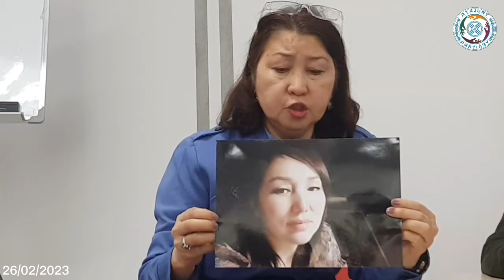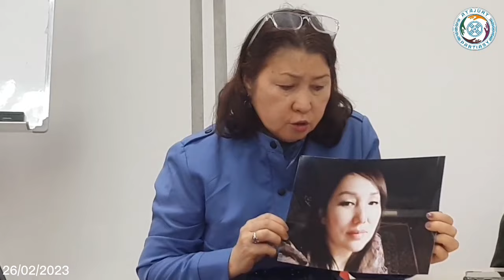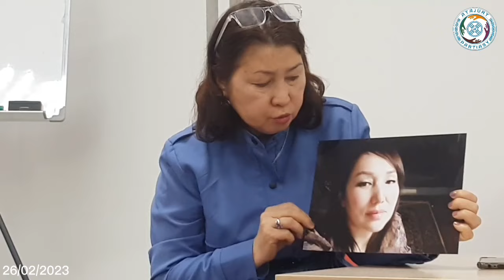АТАЖҰРТ ПАРТИЯСЫ “АСТАНА” ФИЛИАЛЫНЫҢ КОНФЕРЕНЦИЯСЫ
🇰🇿 АТАЖҰРТҚА ҚОШ КЕЛДІҢІЗДЕР ❗❗❗
БІЗДІҢ МЕКЕН-ЖАЙЫМЫЗ:
2ГИС  сілтемесі
Квартал
Проспект Жибек Жолы, 50, 9 этаж, Алматы

СІЛТЕМЕЛЕРІ ТӨМЕНДЕ
ATAJURT KAZAKH HUMAN RIGHTS-USA-АҚШ
YouTube арнасы
ATAJURT KAZAKH HUMAN RIGHTS (Serikzhan Bilash) YouTube арнасы
NAGYZ ATAJURT KAZAKH HUMAN RIGHTS
YouTube арнасы

НАҒЫЗ АТАЖҰРТ ЕРІКТІЛЕРІНІҢ
Facebook Парақшасы
ATAJURT KAZAKH HUMAN RIGHTS SERIKZHAN BILASH

💎 Telegramканалы
ATAJURТ PARTIASY

☎️ АТАЖҰРТ ПАРТИЯСЫНЫҢ
БАЙЛАНЫС  ТЕЛЕФОНДАРЫ:

 🔻 АТАЖҰРТ ЕСЕП ШОТ🔻:
💳 KASPI GOLD
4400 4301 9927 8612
4️⃣4️⃣0️⃣0️⃣ 4️⃣3️⃣0️⃣1️⃣ 9️⃣9️⃣2️⃣7️⃣ 8️⃣6️⃣1️⃣2️⃣
For foreign media:
Mobile/WhatsAppф